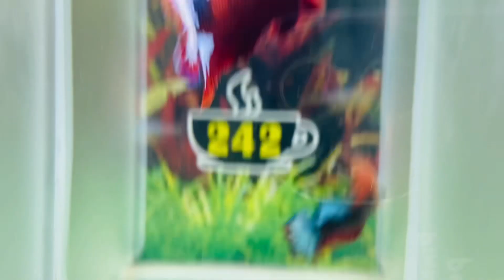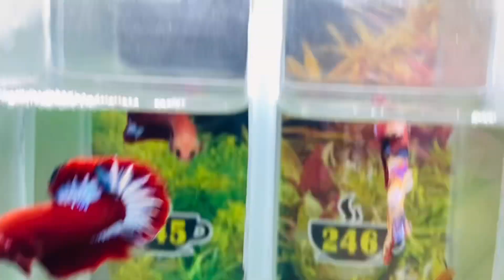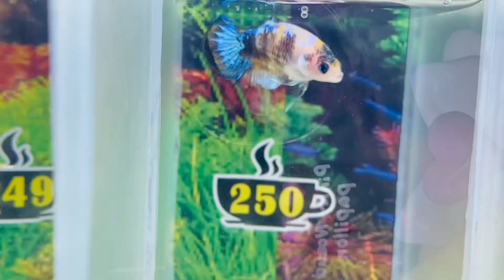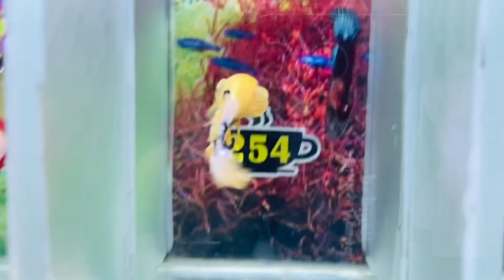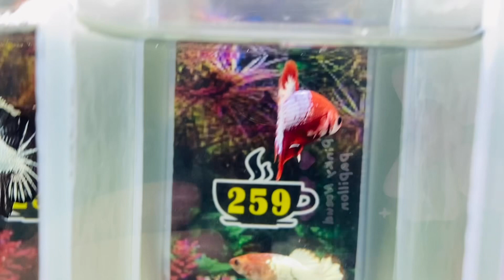[11/11] Đợt Cá Betta SHOPEE SALE AE VÀO SĂN MÃ - RED & YELLOW 39K (241 - 260) 2023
(39K) 241

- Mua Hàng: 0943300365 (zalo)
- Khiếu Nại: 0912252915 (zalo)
🏡 Địa chỉ shop: 13 Đường số 4, KDC Nam Hùng Vương, Bình Tân, HCM